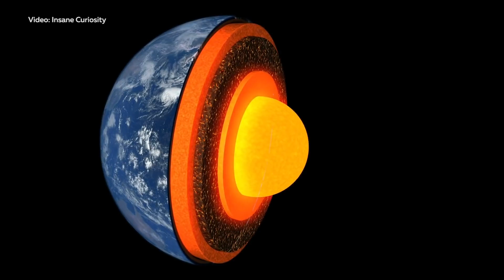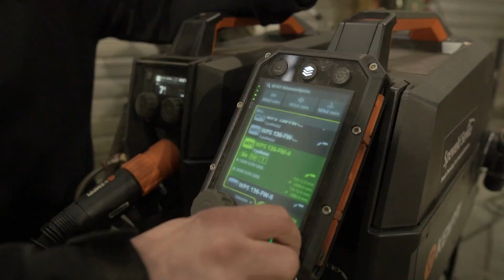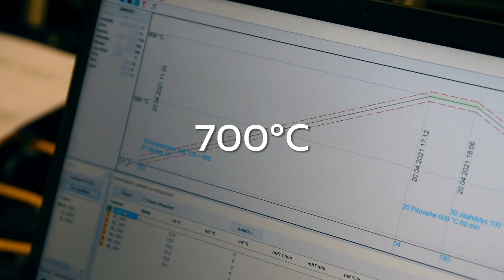Mitä tapahtuu, kun käsikranaatti räjäytetään SULJETUSSA panssarilaatikossa??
Tervetuloa Pommijätkien kolmannen tuotantokauden pariin!!
Tässä avausjaksossa selvitetään, että pystytäänkö valmistamaan teräksestä laatikko, joka kestäisi painekranaatin valtavan räjähdysvoiman. Painekranaatti sisältää 180g PENOA ja on tehty hävittämään kaiken tieltään.
Haaste on kova mutta onneksi apuun saadaan hyvät taustajoukot :)

Katso meidän huikea jakso, niin opit paljon hitsauksesta, raudan historiasta ja räjähteiden paineesta. Pommijätkät suosittelee!

Iso kiitos Kemppi haasteesta ja Speweld Service Oy laatikon tekemisestä sekä lämpökäsittelystä.